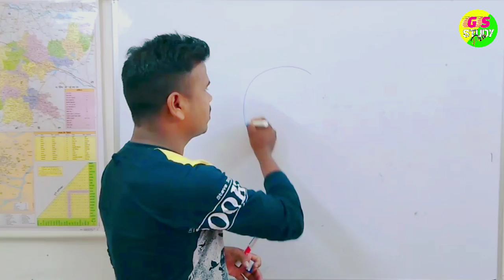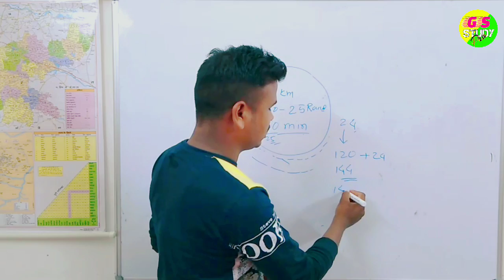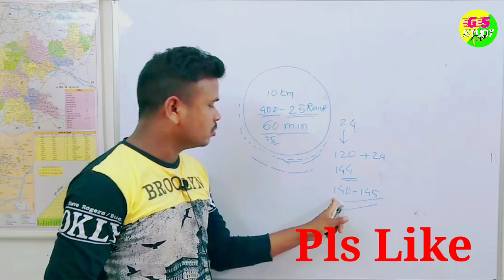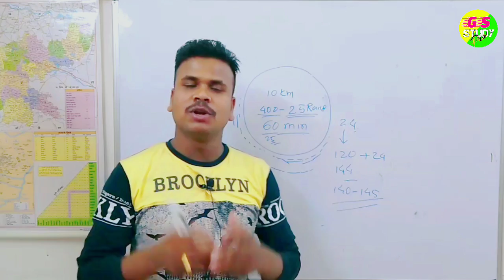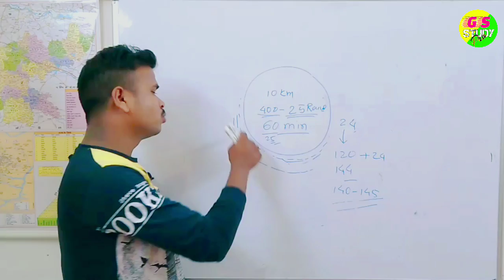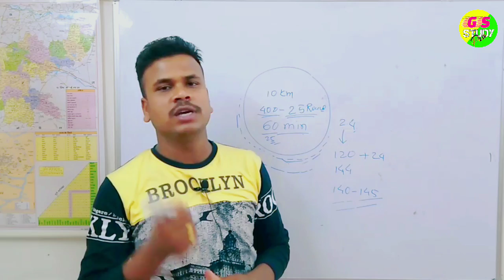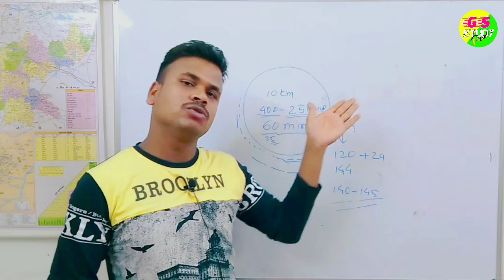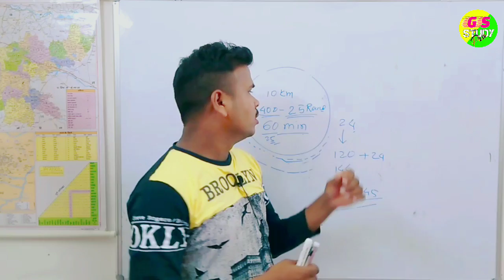jharkahnd police vacancy || 10km दौड़ते समय मुंह से सांस ले या नाक से? stamina बनाने के लिए क्या खाए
General Science objective questions for all competitive examinations such as SSC, GD CONSTABLE, BSF, CRPF, JHARKHAND POLICE, JHARKAHND SACHIWALAYA, etc.

1. Link of Jharkhand me sarkari naukari vacancy-2021. झारखंड में सरकारी नौकरी की खुशखबरी। govt job in jharkhand
10. 9. L-4 Class 10 Science Physics Chapter 10 | Light Reflection and Refraction Example 10.2 numerical
11. All 48 Bharat Ratna award winner Hindi me. भारत रत्न पुरस्कार विजेताओं की सूची (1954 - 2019)